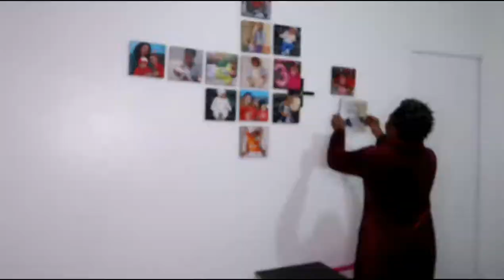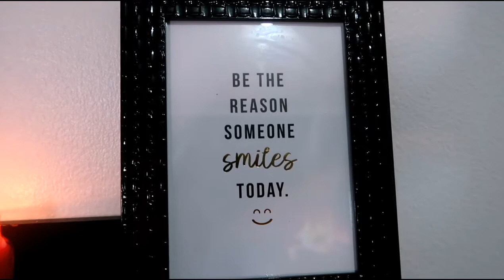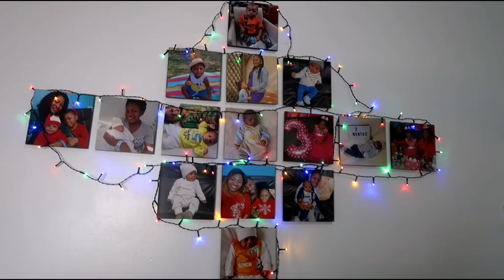CHRISTMAS CLEAN & DECORATE WITH ME| Minimalist Christmas Decor + LIVING ROOM TOUR